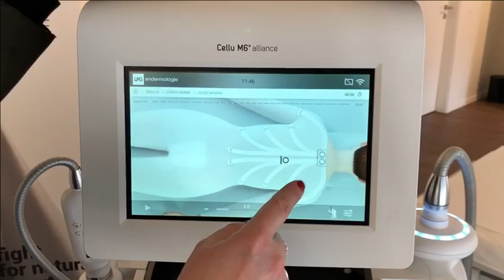LPG Switzerland pour SIWELL News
Immersion au coeur de notre filiale LPG Switzerland.
Séverine Treboux nous accueille au siège de la filiale pour nous présenter la gamme de produits endermologie.
Camille, formatrice experte revient en détails sur le principe d'action de Cellu M6 Alliance et les nouveautés endermologie cosmétiques.
Merci à l'équipe SIWELL d'être venue à la rencontre de ses exposants en attendant le salon les 25 et 26 septembre prochain !